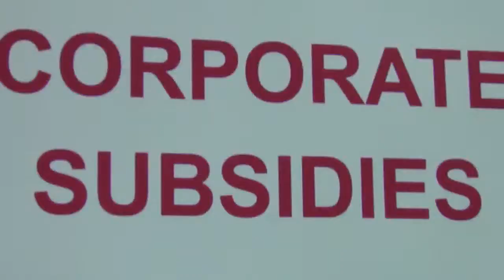Ignorance is way more expensive than education --Donna Delaney 2 August 2011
"It was incumbent upon us then to get out and do something,
to say something, to have an opinion, and to share it with people,
in hopes of generating a discussion, a debate.
Ignorance is way more expensive than education."
"If this is what you have to resort to to get people to talk, I'm good with that."
Protest Jack Kingston, GA-01, Valdosta, Lowndes County, Georgia.
Videos by John S. Quarterman for LCDP, Lowndes County Democratic Party.